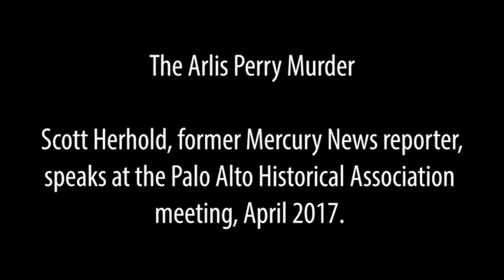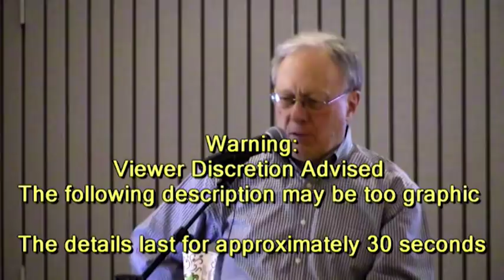The Arlis Perry Murder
Former San Jose Mercury News columnist Scott Herhold speaks at a Palo Alto Historical Association meeting in April 2017 about the 1974 murder of Arlis Perry. Video courtesy of Palo Alto Historical Association.